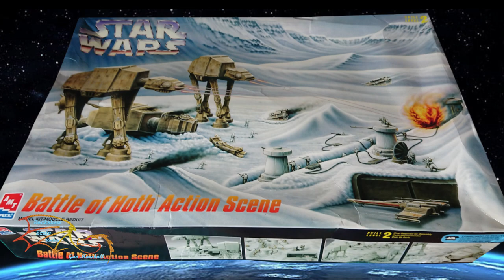AMT Star Wars Battle of Hoth scale 1/156 Part 5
In part five everything starts to come together